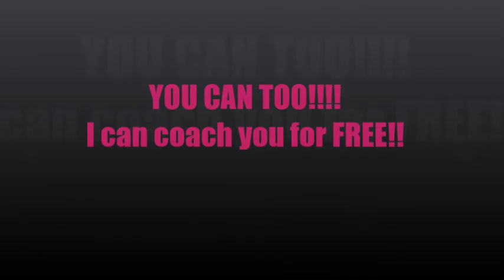My Nutrition Transformation Story - How I cured myself of IBS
Hey there.  This is my transformation story.  Two years in the making.  I got my life back, and I cured myself of a 14-year bout with Chronic IBS.  TMI.. Yes!!  But... 25% of women struggle with IBS and I know how to get rid of it for good..  so why would I keep that to myself?